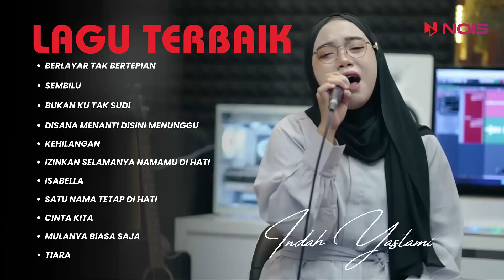TOP 11 LAGU MALAYSIA | BERLAYAR TAK BERTEPIAN - ELLA | INDAH YASTAMI - SEMBILU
01. BERLAYAR TAK BERTEPIAN
02. SEMBILU
03. BUKAN KU TAK SUDI
04. DISANA MENANTI DISINI MENUNGGU
05. KEHILANGAN
06. IZINKAN SELAMANYA NAMAMU DI HATI
07. ISABELLA
08. SATU NAMA TETAP DI HATI
09. CINTA KITA
10. MULANYA BIASA SAJA
11. TIARA